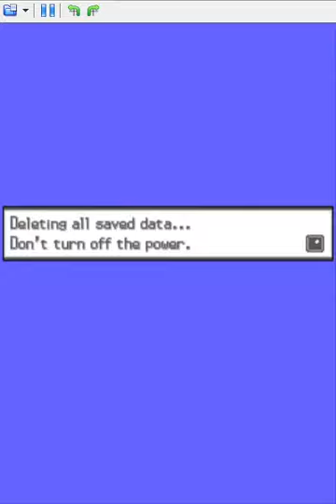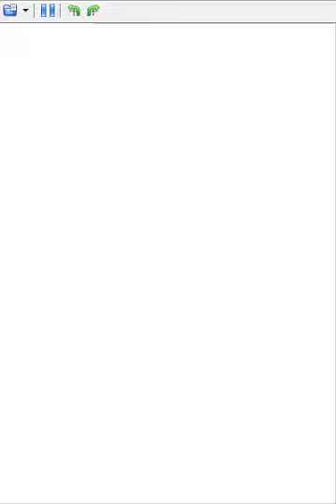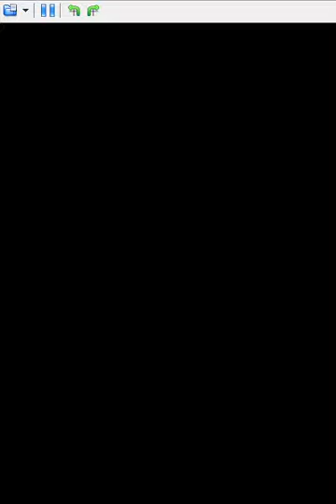RETURNING TO UNOVA | Pokémon Black - Part 01